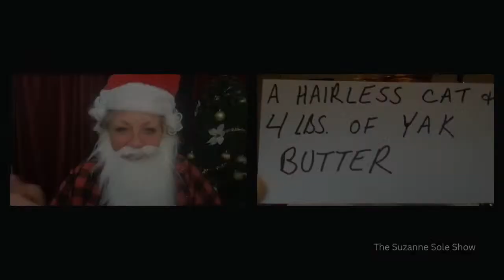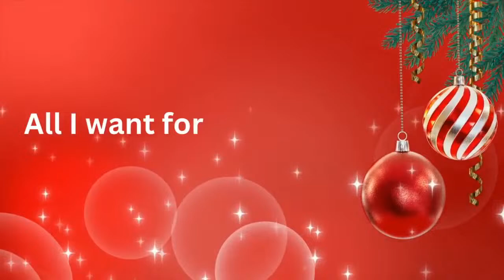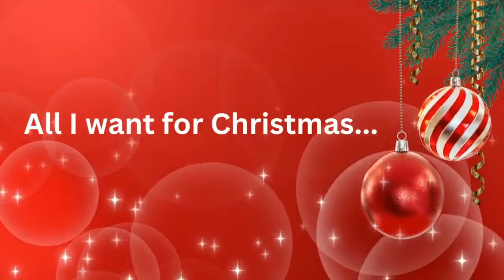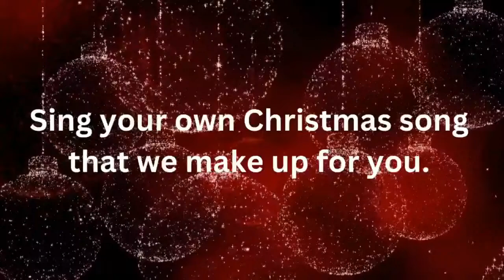Holiday Wigprov!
The holiday season just wouldn't be complete without some Holiday Wigprov! We'll be going live with improv though the magic of wigs Wednesday, December 13th 5pm PST / 7pm CST / 8pm EST with my lovely and talented pals, Mark Cirillo, Lisa Gehrke, Mickey Maxwell, and Linda L Michaels! S'gonna be so much holiday fun!!! 💖🎄✨☃️🎅👏🥰🎬❤️